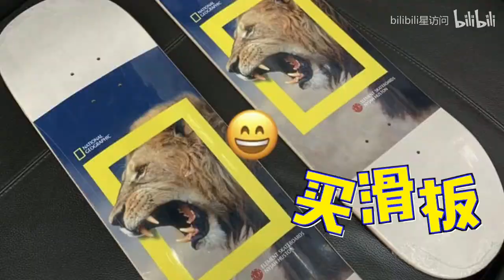[EngSub]BilBili Star Talk * Wang Yibo 20190814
Boji (mua) means to give kisses, sorry I thought Mua is an intl language lol